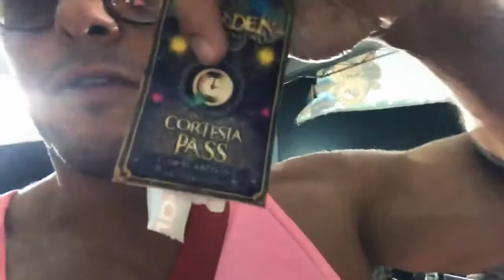Vou ir MORAR na GRINGA FESTA de despedida do BR SHEIPADO na RAVE